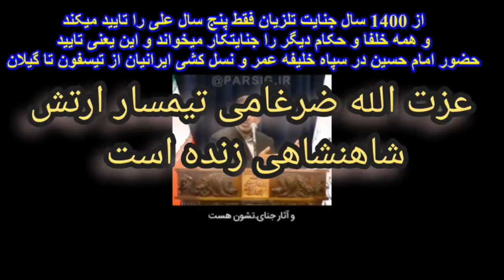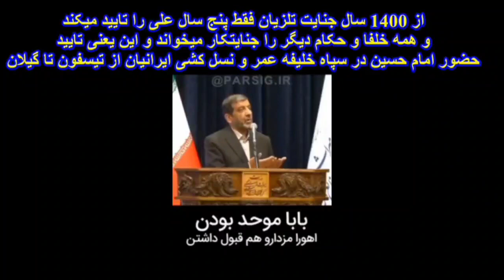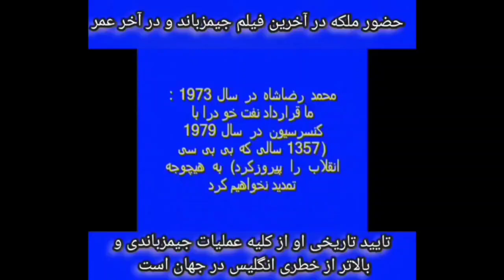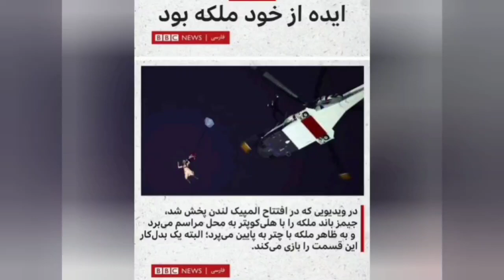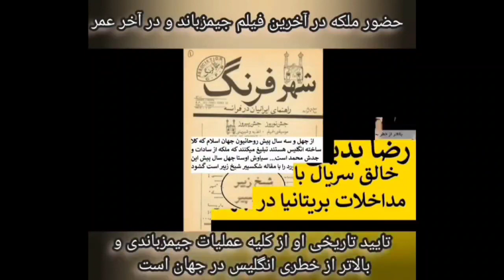بخش دوم 3446 دو میلیارد برای ساخت باغ کوروش در پاسارگاد میدهیم